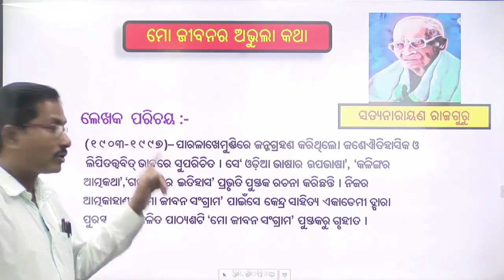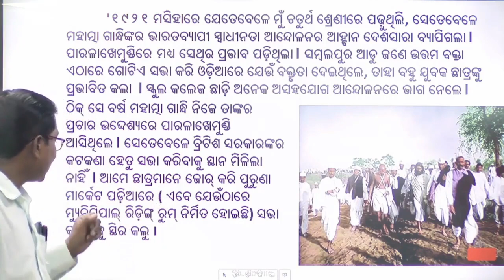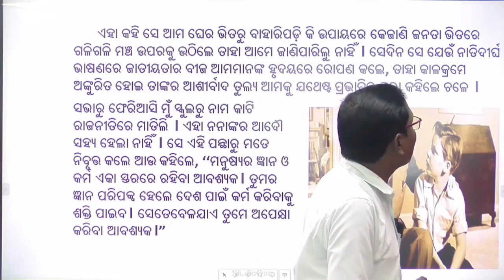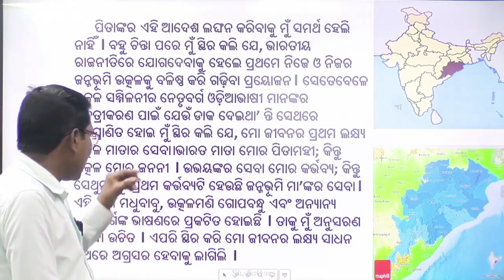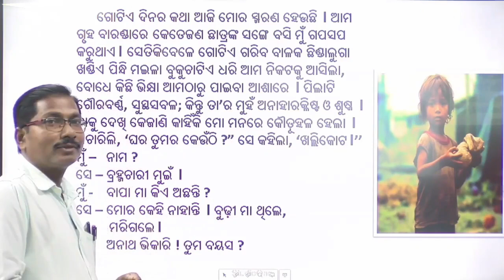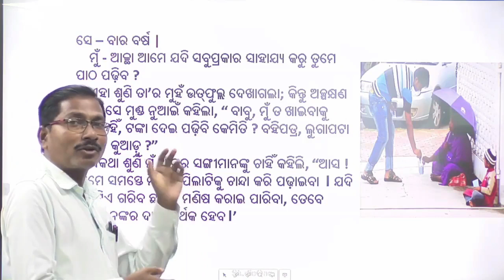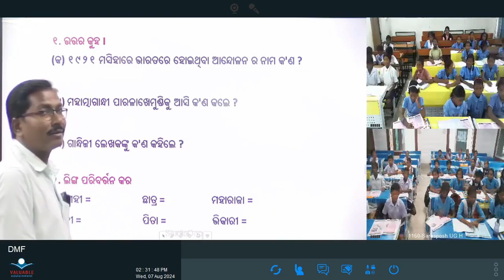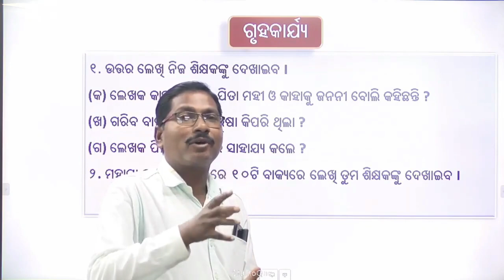Teacher- Dilip Buda, Class -Vi ,Sub- Odia ,Topic- ମୋ ଜୀବନର ଅଭୁଲା କଥା( ଭାଗ- ୧)